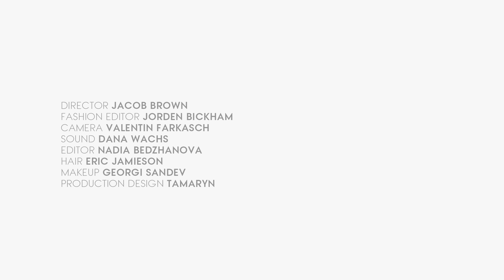Dee Dee Penny – Little Minx (Live on Vogue)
Dee Dee Penny, frontwoman of the Dum Dum Girls, stops by Vogue.com music writer Jacob Brown’s apartment to record and film a special live version of her band's song &quot;Little Minx&quot; right in his living room. Catch them at South By Southwest or any number of dates through April as they tour the U.S. in support of the release.

Starring: Dee Dee Penny